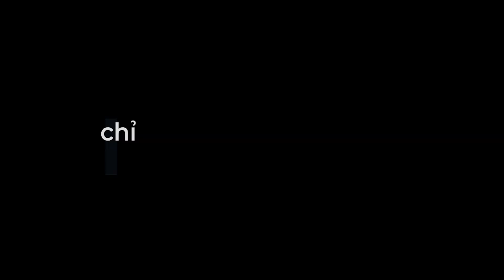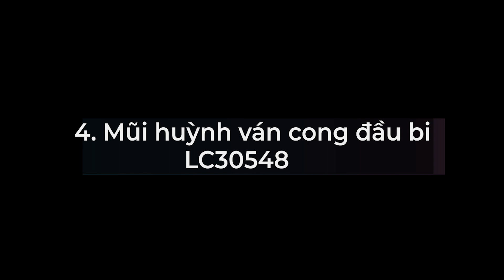Top 4 mũi huỳnh ván mà bạn không thể bỏ qua | Dụng cụ mộc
Top 4 mũi huỳnh ván mà bạn không thể bỏ qua
👉Anh em xem giá tại :
1. Mũi huỳnh ván ngược Tideway LC38408
2. Mũi huỳnh ván cong Tideway LC31747
3. Mũi huỳnh ván cong 1 chỉ Tideway LC31746
4. Mũi huỳnh ván cong đầu bi Tideway LC30548